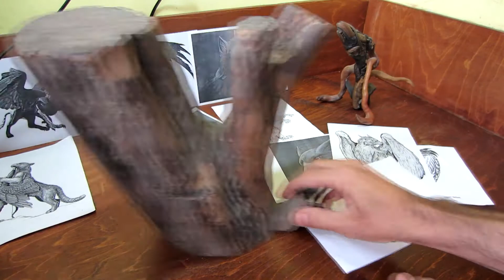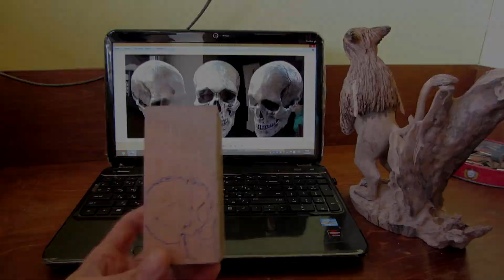Резьба по дереву скульптура Грифона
Не забудьте нажать на 🔔 , чтобы не пропустить новинки